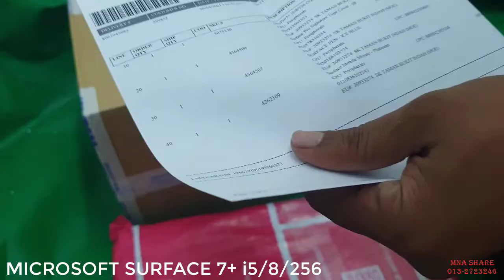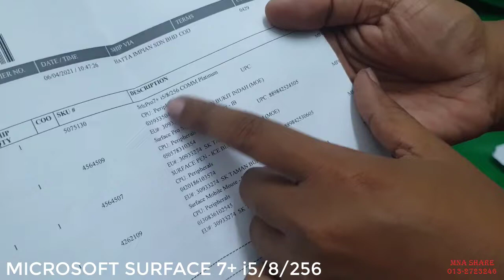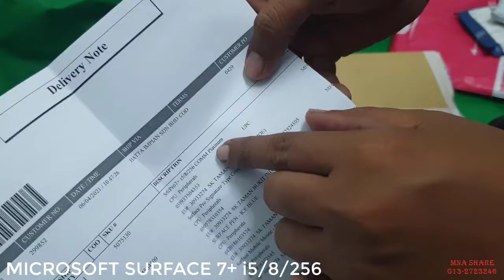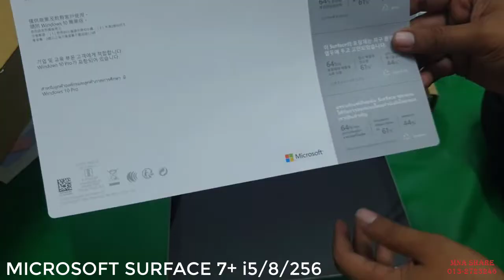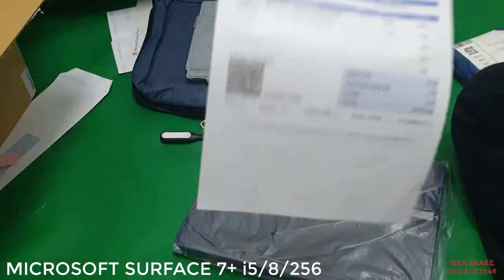UNBOXING MICROSOFT SURFACE PRO 7+ 11gen intel i5/8/256 have MicroSD slot, with Windows 10 Pro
UNBOXING MICROSOFT SURFACE 7+ i5/8/256 have MicroSD slot for External Memory
sesuai untuk kerja pejabat dan guru..
Next video Review after 30 day
surface pen surface mouse surface type cover di jual berasingan..
cover dan HDMI VGA por adalah thirdparty direct dari shoppe..